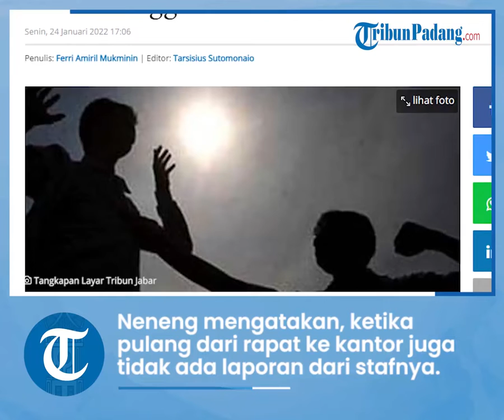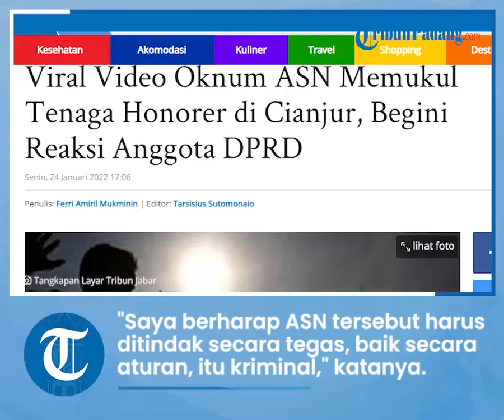Oknum ASN Dinas Lingkungan Hidup Kabupaten Cianjur Pukuli Tenaga Honorer, DPR: Pecat Saja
TRIBUN-VIDEO.COM - CIANJUR- Beredar video viral yang isinya diduga seorang ASN memukul seorang tenaga honorer di kantor Dinas Lingkungan Hidup Cianjur.

Dalam video tersebut tampak seorang pria mengenakan jas hitam menghampiri seorang pria lain dan langsung melayangkan pukulan. Beberapa orang yang berada di dekat mereka langsung berusaha melerai.

Kabid PSLLB3 Dinas Lingkungan Hidup Kabupaten Cianjur, N, Neneng Rostiantie, mengatakan, diduga kejadiannya pada Rabu (19/1/2022).

"Kapasaitas saya hanya kepala bidang, jadi saya akan menjawab dari ranah saya saja. Kejadiannya saya tidak tahu persis karena diduga pas terjadi saya lagi rapat di hotel," ujar Neneng.

Neneng mengatakan, ketika pulang dari rapat ke kantor juga tidak ada laporan dari stafnya.

Ia baru mengetahui kasus diduga ASN memukul tenaga honorer itu keesokan harinya, setelah ada video viral dan kedatangan tamu yang mengklarifikasi ada video viral tersebut.

"Setahu saya di akhir video tersebut sudah saling memaafkan. Jika ada buntut dari urusan ini itu, kewenangan dari aparat penegak hukum," kata Neneng.

Dugaan oknum ASN Dinas Lingkungan Hidup (DLH) yang memukul tenaga honorer itu berinisial AK, sedangkan korbannya berinisial MSA (23) yang berstatus tenaga kerja sukarela (TKS).

Menanggapi kejadian  kekerasan tersebut, Ketua Komisi A DPRD Cianjur, Muhammad Isnaeni geram dan meminta oknum ASN tersebut dipecat.

"Tentu saja saya sangat menyesalkan sekali, apa yang dilakukan oleh oknum ASN tersebut," ujar Isnaeni saat ditemui di ruangan Komisi A DPRD Cianjur, Senin (24/1/2022).

Ia mengatakan, terlepas dari apa pun persoalannya, tindakan kekerasan bukan hal yang baik dan sangat mencoreng ASN itu sendiri.

"Saya berharap ASN tersebut harus ditindak secara tegas, baik secara aturan, karena itu kriminal sekali," katanya.

Ia mengatakan sempat melihat video tersebut dan sangat menyayangkan adanya aksi kekerasan

"Saya sempat melihat video-nya. Memang cukup miris yang dilakukan oknum itu dan saya sangat menyesalkan ketika penganiayaan itu terjadi di lingkungan DLH, kemudian disaksikan ASN yang lain atau rekan sejawatnya," kata Isnaeni.

Menurut Isnaeni, mereka yang terekam video saat menyaksikan kejadian itu juga tidak terpuji, seolah-olah ada pembiaran.

"Ini menurut saya, mereka yang ada di sana menyaksikan kejadian itu tidak terpuji, seharusnya yang ada di sana mencegah kejadian kriminal tersebut," ujarnya.

Isnaeni juga mendukung langkah korban melaporkan tindak kekerasan tersebut ke Polres Cianjur.

"Walaupun sudah ada di ranah hukum, kami minta segera kepada pimpinannya dalam hal ini BKD untuk mengusut tuntas. Karena itu perbuatan kriminal, bila perlu tindakan sanksinya ASN itu dipecat," katanya.

Artikel ini telah tayang di TribunJabar.id dengan judul Viral Video Oknum ASN Memukul Tenaga Honorer di Cianjur, Begini Reaksi Anggota DPRD,
Penulis: Ferri Amiril Mukminin | Editor: Tarsisius Sutomonaio